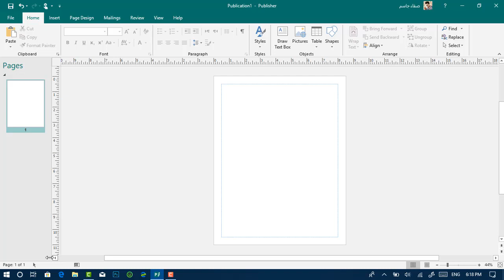واجهة المستخدم GUI Of Ms Publisher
دورة برنامج مايكروسوفت بوبليشر Microsoft publisher 2019